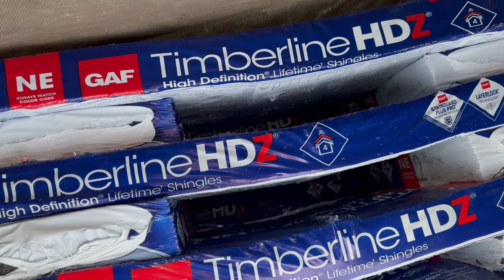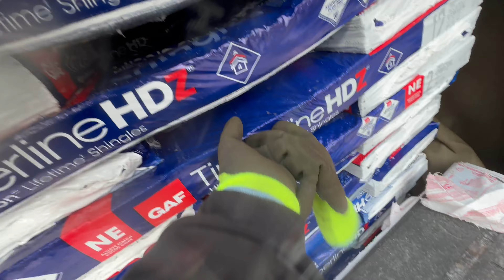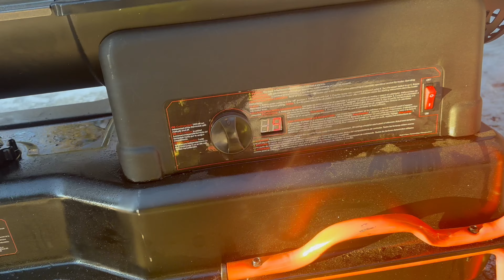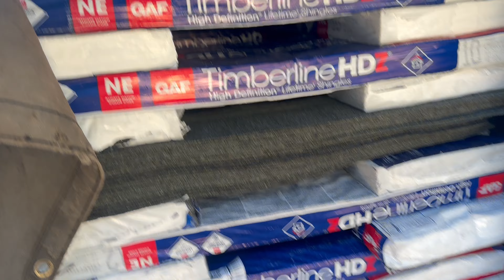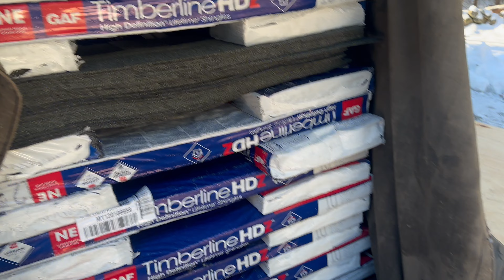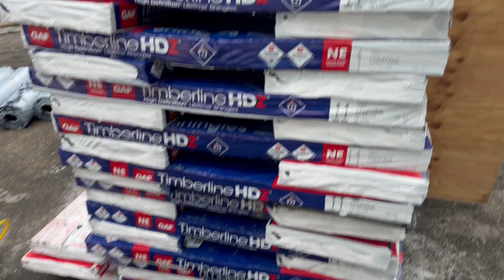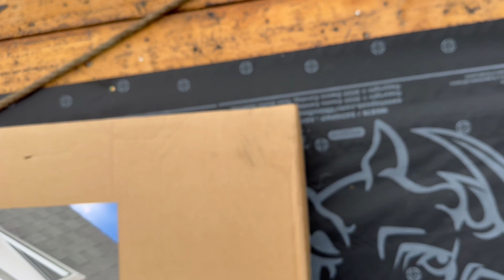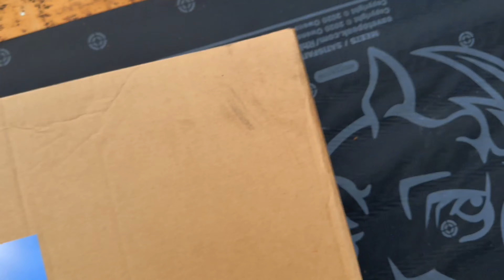Roofing can be done in the winter.❄️ However, it ultimately depends on the temperatures and weather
Some tools like compressors and nail guns might be rendered ineffective or even unuseable by the freezing temperatures. Roofers will need to give extra effort to make sure their work is of good quality. is it okay to install a shingle roof when it's cold during the winter? Now, our answer is yes, if it's done correctly. We want to be careful when they're being installed.